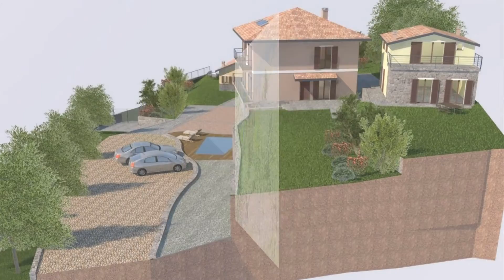Casale in costruzione in vendita a Groppo Sesta Godano SP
Proponiamo in vendita un casale di nuova costruzione indipendente in Località Groppo nel comune di Sesta Godano.
Attualmente nella proprietà sono in atto i lavori per completarla.

La proprietà è composta da :
- Una casa indipendente di 100 mq disposta su 2 livelli
al piano terra troviamo la zona giorno composta da soggiorno, cucina, una dispensa ed un bagno ed al primo piano troviamo due camere da
letto ed un bagno.
- Una casa indipendente di 250 mq disposta su 3 livelli
al piano terra troviamo 2 cantine separate di 57 mq e 22 mq
al primo e secondo piano troviamo 2 appartamenti indipendenti di 125 mq composti da soggiorno con angolo cottura, due camere ed un
bagno ed entrambi con un balcone che si affaccia sulla vallata.
- 3 cortili e 3 posti auto ognuno di pertinenza di ogni unità immobiliare
- una piscina con due docce
- una depandance da costruire per la quale sono già stati pagati gli oneri di costruzione.
- circa 5 ettari di terreno

Un ottima soluzione per chi ha una grande famiglia o per chi vuole avviare un attività come agriturismo o B&b in un contesto tranquillo ed isolato ma comunque vicino ai servizi.

Sesta Godano 5,5 Km
Varese Ligure 15 Km
Levanto 25 Km
Monterosso 36 Km